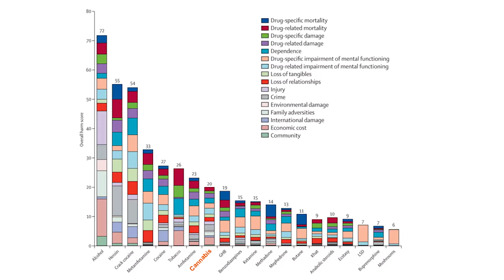Drogen nehmen als seriöser Wissenschaftler - Doktor Henrik Jungaberle im Interview Teil 1